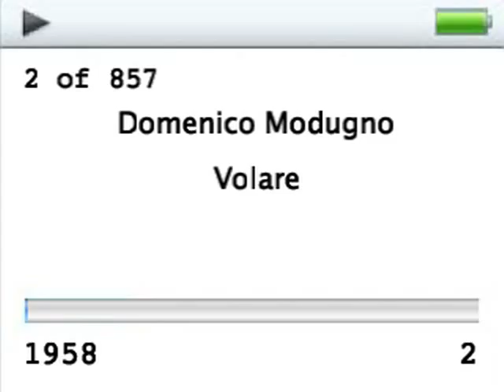"Billboard" (2006) by R. Luke DuBois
stereo sound, ipod
37 minutes
edition of 10, 2 AP

DuBois' "Billboard" is a 37-minute sound installation for iPod that utilizes all of the songs that have topped Billboard Magazine's Hot 100 chart since its August 1958 inception as source material. In chronological order the spectral average of each of the 857 songs plays for one second for each week the song was number one on the chart.

This work grows out of DuBois' long standing investigation of "time-lapse phonography", a sonic relative to time-lapse photography; just as a long camera exposure fuses motion into a single image, the spectral averaging DuBois uses reveals the average sonority of a piece of music.

A programmer as well as composer, for this work DuBois has authored software that produces a sort of average timbre, offering a sense of the average key and register of a song, as well as some clues about the production values present at the time a recording was made.